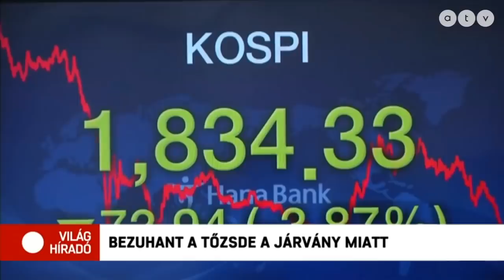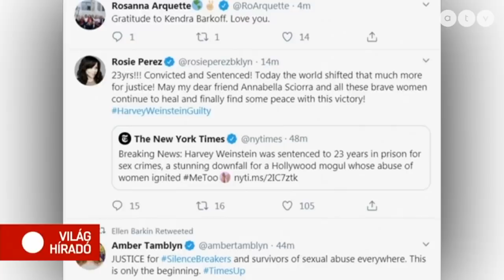Koronavírus: Egyre több országban zárják be a reptereket, iskolákat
Sorozatban zárják be az iskolákat és a reptereket az európai országok és több helyütt is rendkívüli intézkedéseket vezettek be a koronavírus-járvány miatt.

Témák:
- Egyre több országban zárják be a reptereket, iskolákat
- Bezuhant a tőzsde a járvány miatt
- Nézők nélkül tartanak, vagy lemondanak eseményeket
- Zavargások Chilében
- 23 évnyi börtönt szabtak ki Weinsteinra